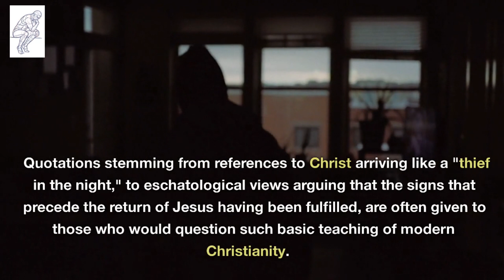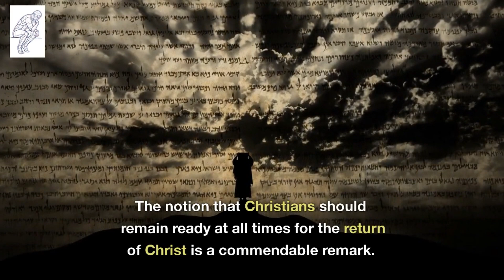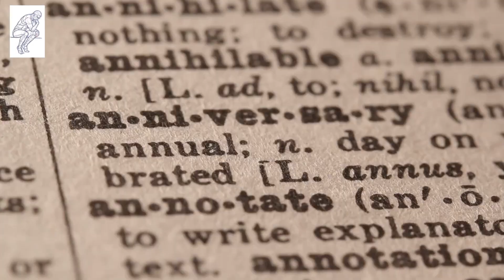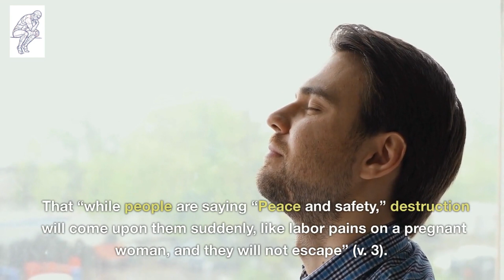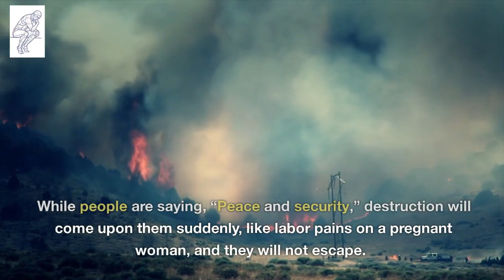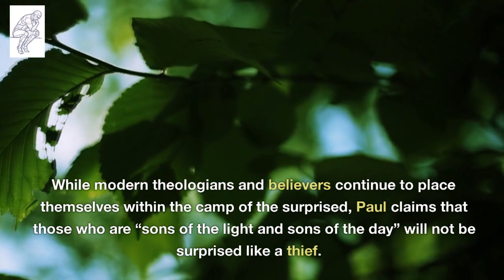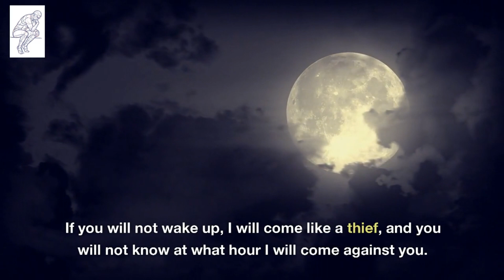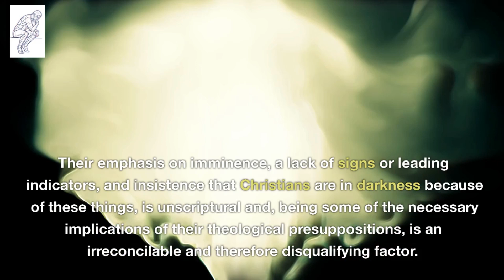Does Jesus Return Like A Thief In The Night?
This channel's focus is on end times studies relating to the return of Jesus and the second coming.